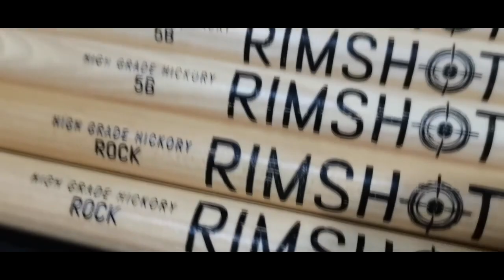Rimshot Drumsticks | REVIEW by DTM